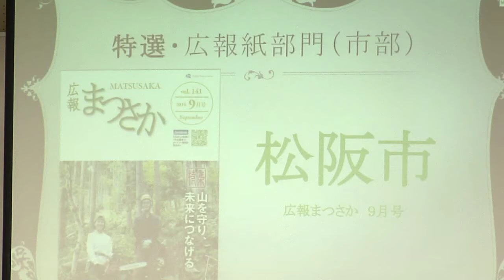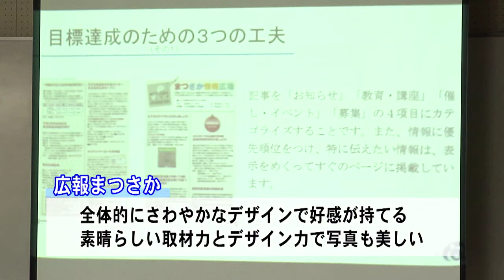松阪市行政情報番組VOL.1062 「広報まつさか」特選受賞 ～三重県広報コンクール